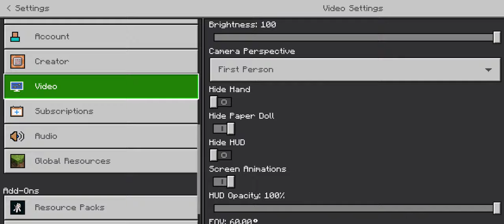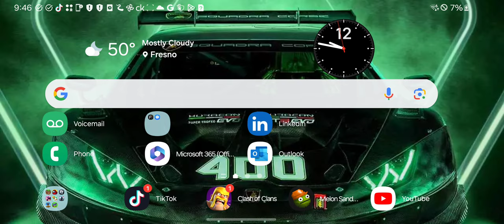March 23, 2024